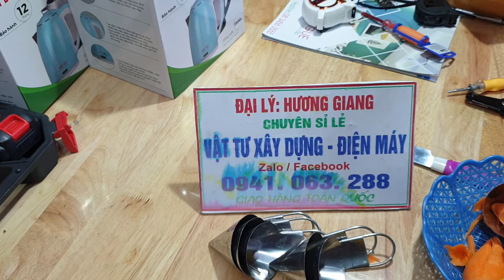xoáy tỉa hoa cao cấp